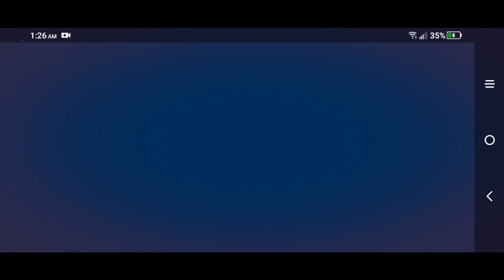CookieRun: Witch's Castle #9--- Special Witchberry Cookie levels +CRAZY gacha pulls!!!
So they got all kinds of special chapters, each focusing on one specific Cookie that you'll play as throughout 10 levels! A but of dialogue to go with it, too, nothing totally crazy there.

And then, we pretty much got a HUGE pull marathon going on! But it takes so long that I used my editing powers to fast forward through all the boring stuff that we already know about. I mean, do ya really wanna sit through common after common???

Oh and more! NEW COOKIE! FIRST CREAM COOKIE!!! You know, the princess- like cookie that we saw in a previous video who was talking about destiny and stuff. Yeah, that one. Well, now she will debut as s playable character, and the tons of free draws they're handing out on the house won't last long, so get to playing, y'all!

MYEEEEHEEEHEEEE!!!